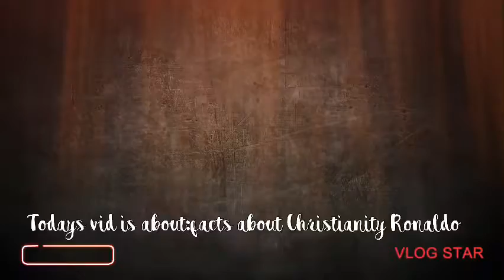Wow top facts about Christianity Ronaldo !! How christianinronaldo is the best? Must watch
Plss watch